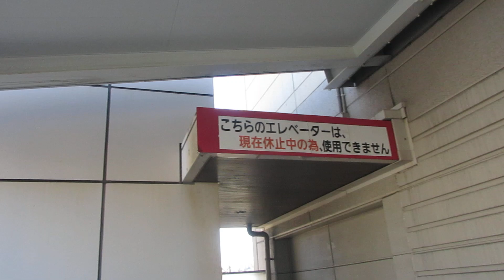イオン戸畑ショッピングセンターの駅前デッキエレベーター（休止）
戸畑駅前にあるショッピングセンターです。1999年3月に戸畑サティとして開業しましたが、2010年4月にイオン戸畑ショッピングセンターに変更されました。
駅前デッキは1階から2階まででエレベーターは1基のみ設置されています。Newプリードですが、乗場インジケーターはアナログ表示です。油圧式ですが、防犯窓はありません。運転を休止していたので2階の乗場のみ撮影しました。

メーカー：日立
機種：Newプリード
駆動方式：油圧式
設置台数：1基
アナウンス：あり
到着チャイム：なし?
車椅子操作盤：あり
停止階：1,2
停止可能階：休止
用途：乗用
定員：11名?
積載：750kg?
ドア：2枚両開きドア
設置年度：1999年3月